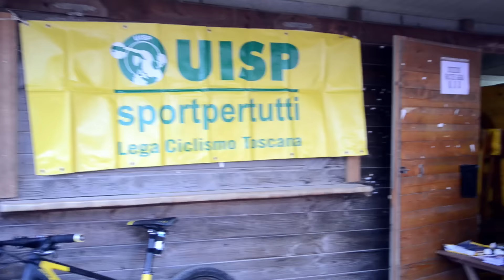1^ Prova 10 Comuni 2017 Castiglioncello